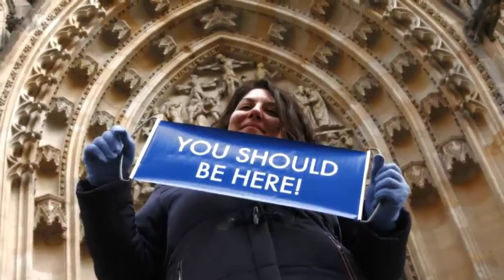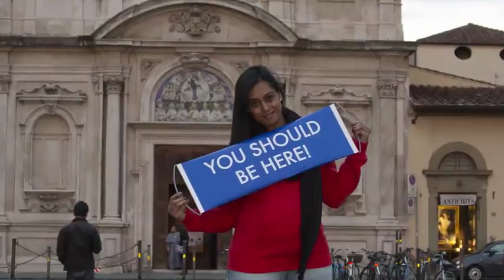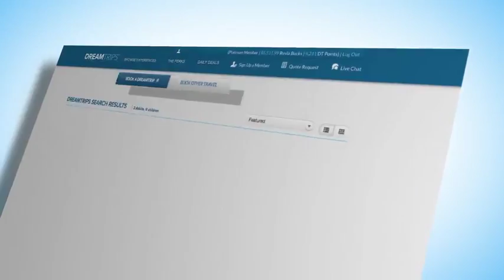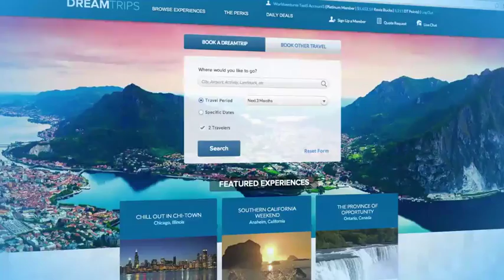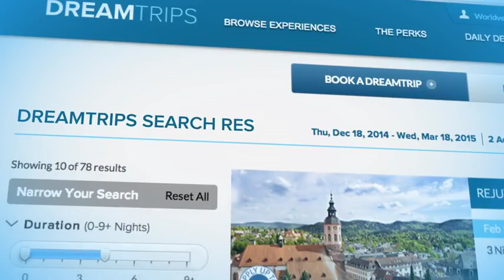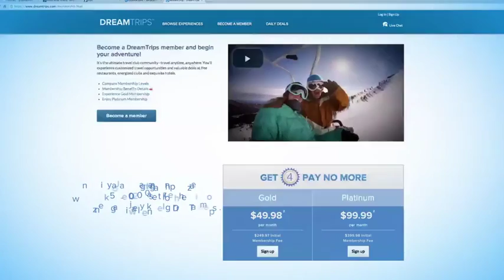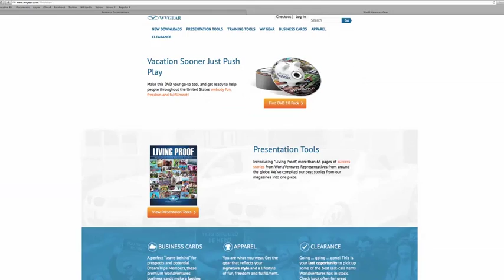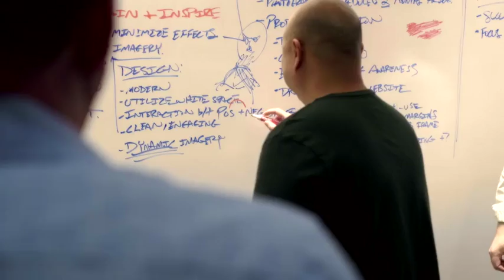WorldVentures Dreamtrips Presentation SouthAfrica (Zulu) ver 2016 (월드벤쳐스 남아프리카 줄루 버전)